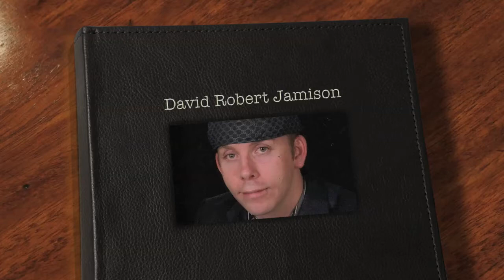David Jamison Life Video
I created this video to show David's life in pictures.  He is loved and missed!